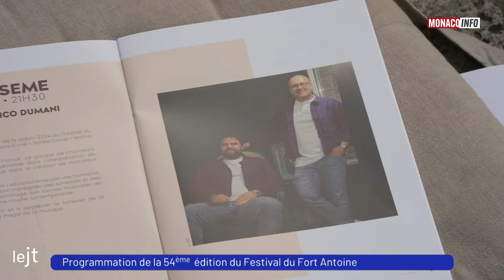Culture : Programmation du Festival du Fort Antoine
Une programmation bien variée pour le Théâtre du Fort Antoine , la Direction des Affaires Culturelles Monaco a dévoilé sa nouvelle saison et on y était